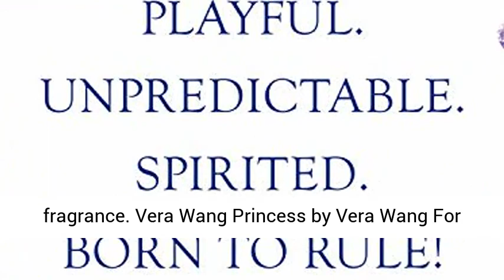Vera Wang Princess by Vera Wang for Women - 3.4 Ounce EDT Spray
A fruity floral fragrance for young women Sparkling
Used for fragrance , mainly for women
This is high quality products with good fragrance
Vera Wang Princess by Vera Wang For Women
This item is not for sale in Catalina Island